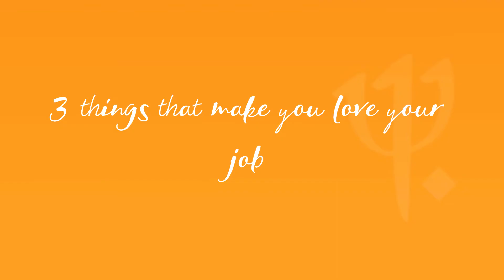Bernard, G.O Butcher at Club Med | Bernard, G.O Boucher au Club Med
Meet Bernard, who joined Club Med to travel and for his passion for butchery. From Japan to the Caribbean or to Greece and now to the French Alps, Bernard has not finished to amaze himself!

More than a job, as G.O and G.E at Club Med, we live an amazing experience that challenges us now and transforms us forever, a life-changing experience.
Faites connaissance avec Bernard, qui il y a plus de 10 ans rejoint le Club Med pour ses deux passions : le voyage et la boucherie. Du Japon en passant par les Caraïbes ou encore la Grêce et maintenant les Alpes Française, Bernard n'a pas fini de s'étonner !

Plus qu’un métier en tant que G.O et G.E au Club Med, nous vivons une expérience incroyable qui nous challenge et nous transforme pour la vie.